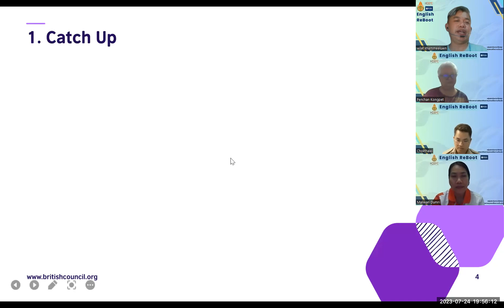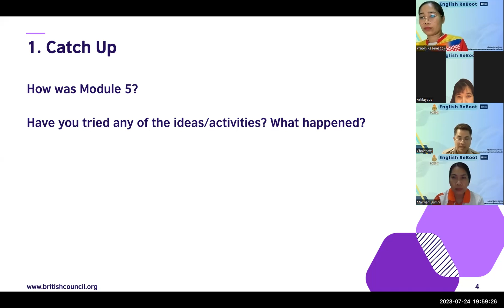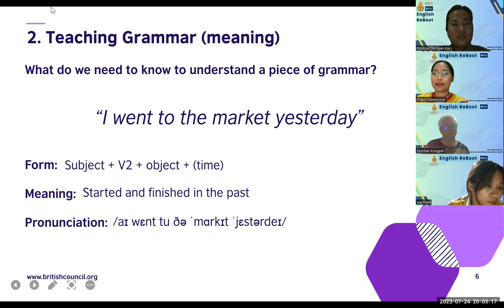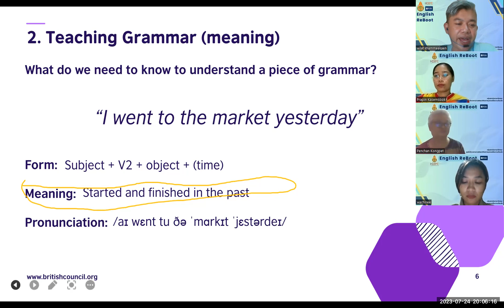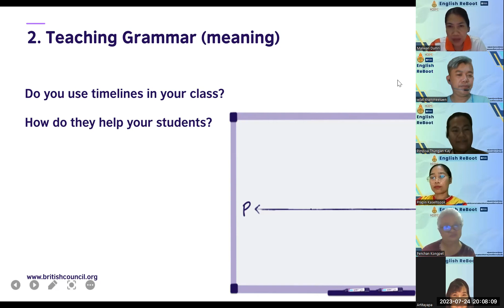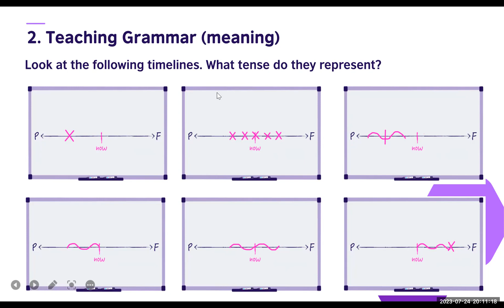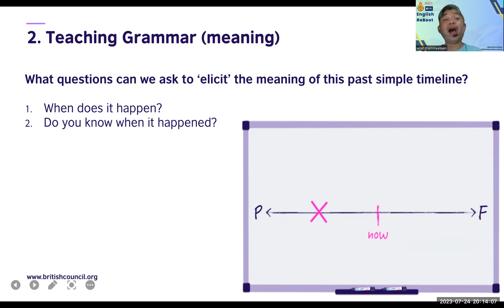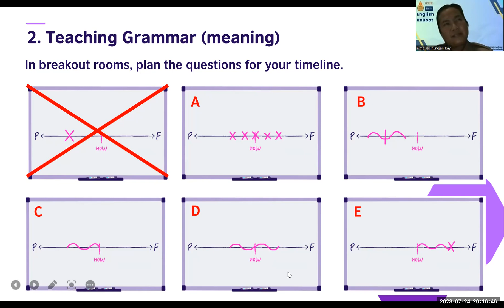Module 5 Writing and Grammar 1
Module 5
Writing and grammar

AIMS:
By the end of the week, participants will have…

Reflected on their students interests and motivations around grammar.
Identified a range of methods for making grammar activities interesting.
Reflected on challenges that students face when studying grammar.
Identified the different skills needed for writing.
Considered lesson aims when planning a writing lesson.
Identified activities they want to try in their own teaching practice.
Planned a lesson for teaching writing.